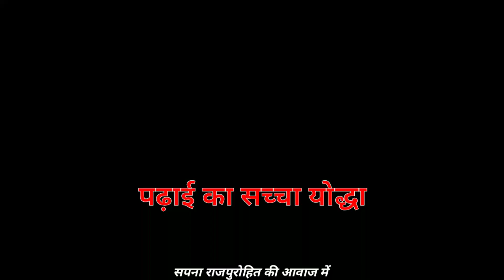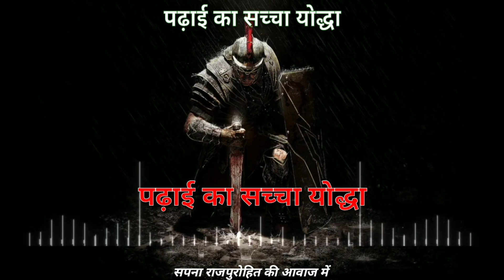पढ़ाई का सच्चा योद्धा ll Best Motivation Video In Hindi ll Focus Only Study By-Sapna Rajpurohit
Amrit Prajapat Sanchore
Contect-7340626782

Power_Of_Study
राजस्थान: वन्य जीव एवं अभयारण्य | Geography | Reet, Patwar, All Competitive Exam | Rajasthan Geography For 1st Grade Teacher

Parishkar World is one of the best e-learning platform which provides QUALITY video lectures for REET, Patwar, High Court, Constable, School Lecturer, PSI etc. Parishkar is providing Video Lectures, Model Test papers, Test Series, PDF notes (Online + Offline) etc. Notes been prepared by our expert faculties who are having the experience of more than 10 years for teaching under multiple Competition exams. Thousands of people got selected in REET, Patwar, High Court, Constable, School Lecturer, PSI etc. by only using Online xu0026 Offline Notes and Test series. We are providing REET, Patwar, High Court, Constable, School Lecturer, PSI etc in very reasonable fees by providing high quality lectures and Content.

Geography,
Geography for reet,
reet exam Geography,
reet 2020,
Geography for patwar,
Geography gk questions,
Geography by Power Of Study
भारत का भूगोल 1st से लगाकर 15 तक क्लास B.A. Geography
Part
🇮🇳🤗🤗😲😲👇सभी पार्ट भूगोल के👇👇👇

Mr Amrit Lal Prajapat
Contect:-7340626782